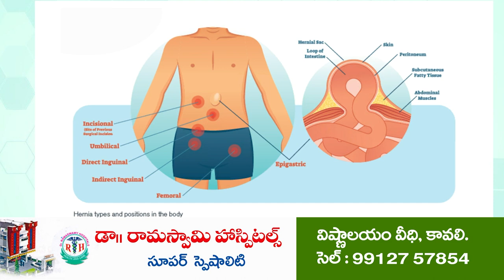ఉపాధి కూలీల సంఖ్య పెంచాలి...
- ఏపీడీ గాయ‌త్రీదేవి
- సీతారామ‌పురం ఉపాధి హామీ కార్యాల‌యంలో స‌మావేశం